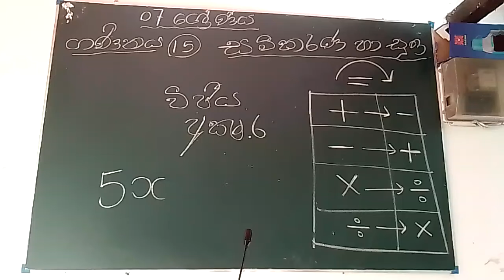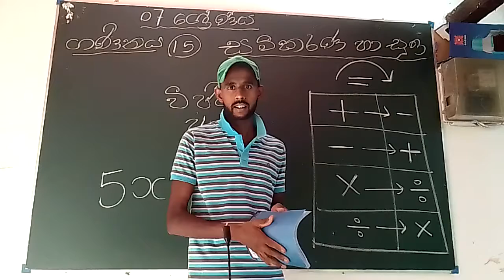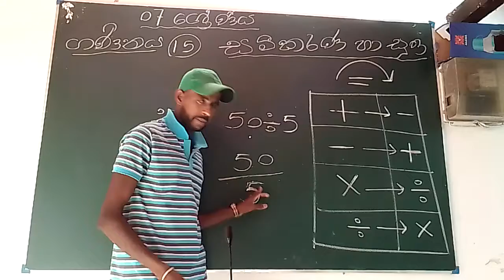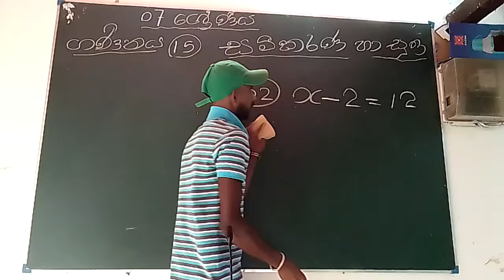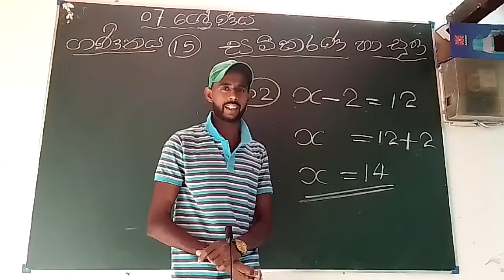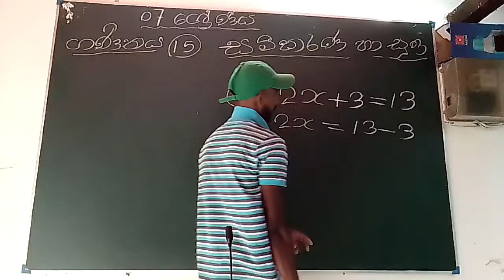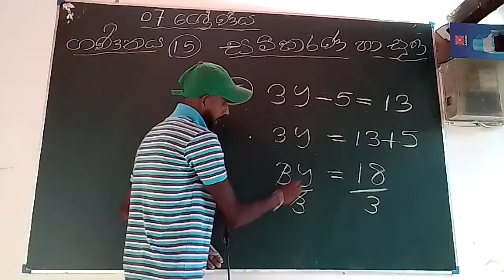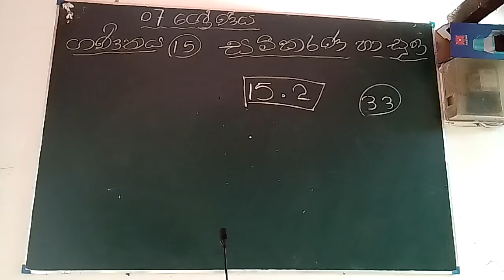sk heath 10